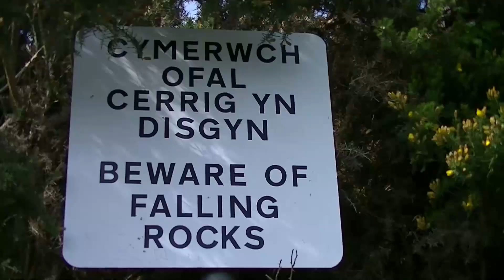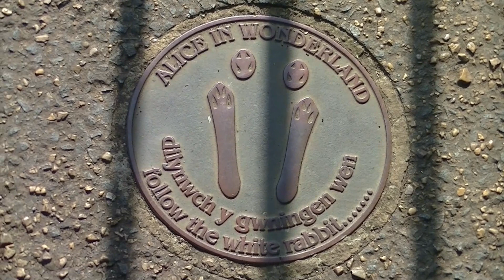The Great Orme West Shore Llandudno.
Just for fun: Can anyone spot the happy poo hidden somewhere in the video.